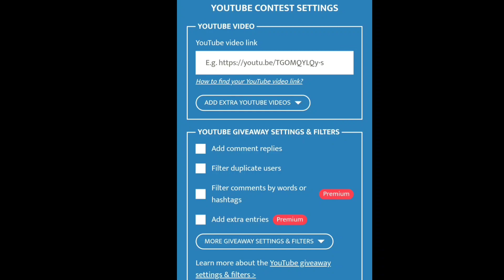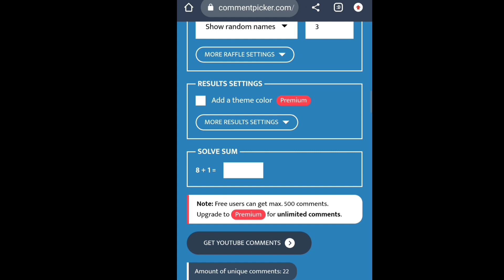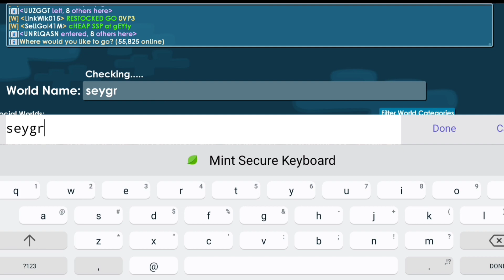LAZY PROFIT in Growtopia! How to GET RICH fast in 2023! (EASY DLS) #2 | RAGA2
2. Like this video
3. Comment Example: Growid: RAGA2
                                        World: RAGA2